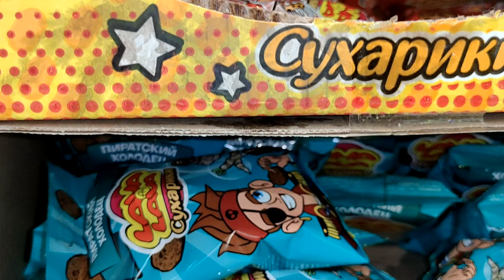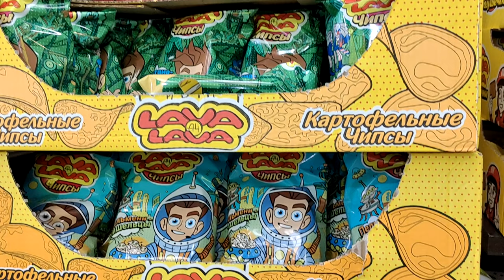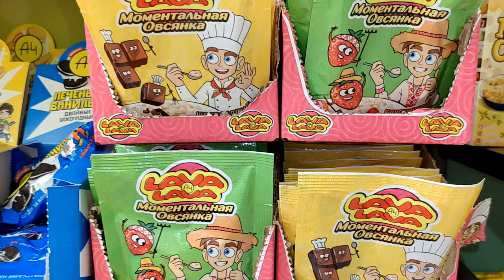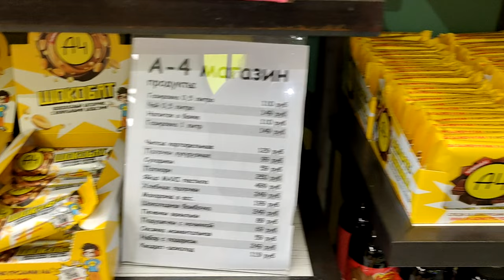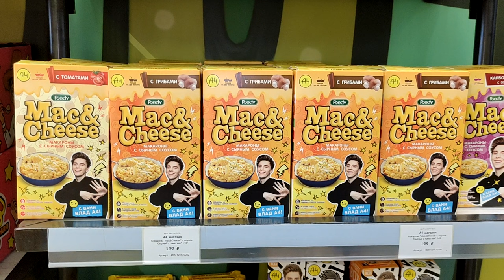Влад Бумага Влад А4 Фирменный магазин 9